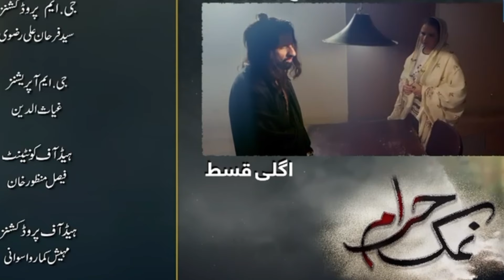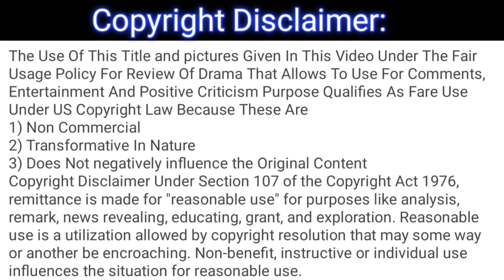Namak Haram Ep 24 Teaser - Review - 5 April 2024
This is not the original drama, it's only a review of the drama Namak Haram.

1) Non-Commercial
2) Transformative In Nature
3) Does Not negatively influence The Original Content